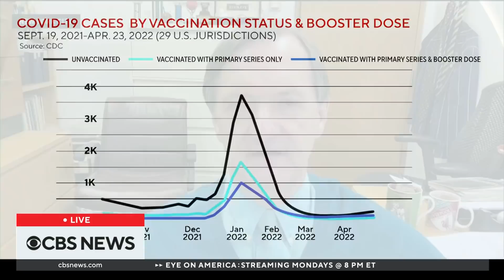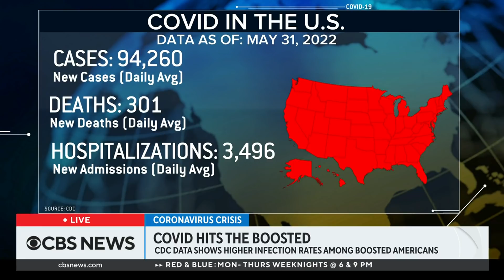Immunology professor on why data shows more COVID infections among boosted Americans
Recent data from the CDC shows boosted Americans are catching COVID-19 higher rates than those who have not been boosted - although the boosters help protect against hospitalizations and deaths. Professor John Moore from Weill Cornell Medical College joined CBS News' Anne-Marie Green and Errol Barnett to explain what's behind these numbers.